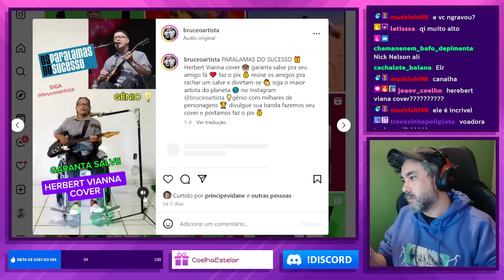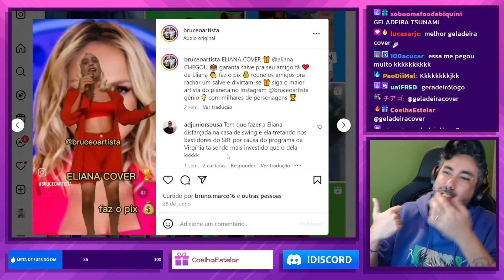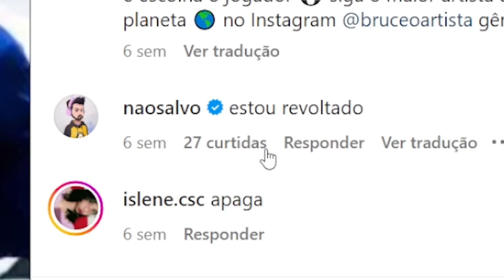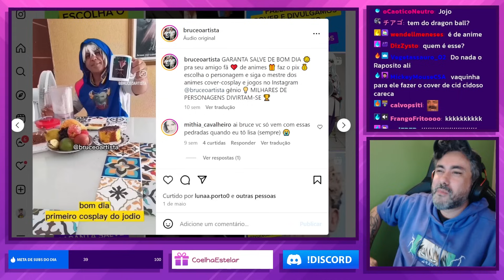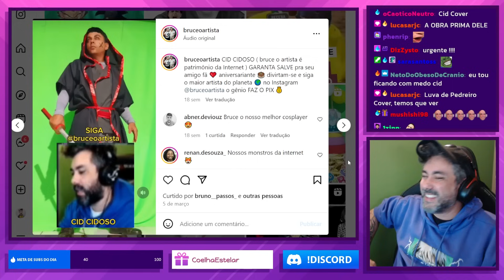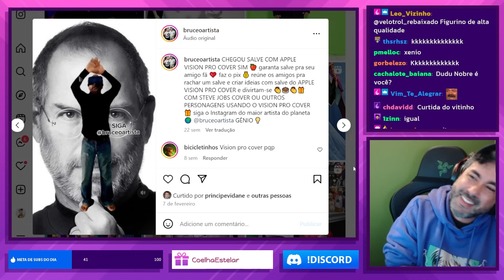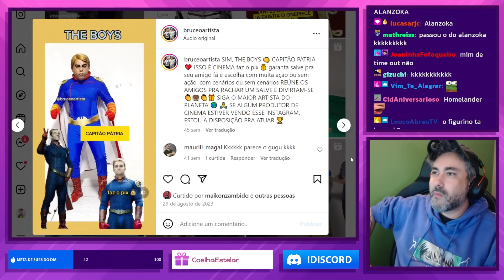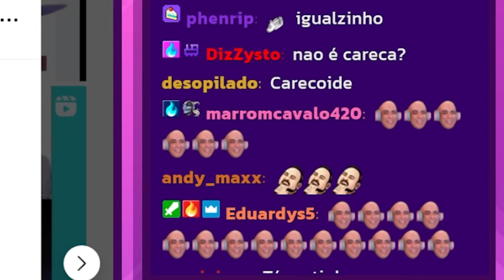O QUE ESTÁ ACONTECENDO COM BRUCE, O ARTISTA?